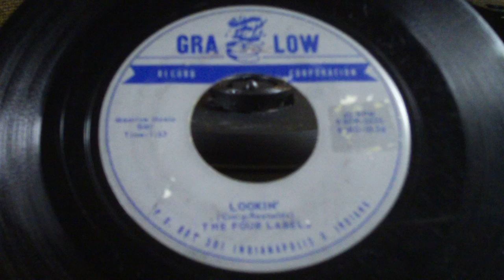The Four Labels - Gra Low Records 45 - Lookin'